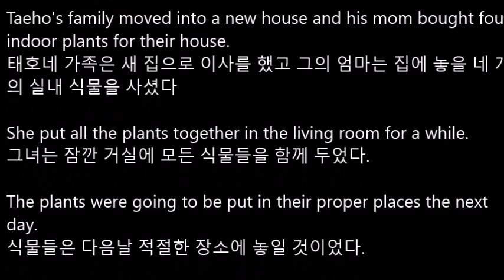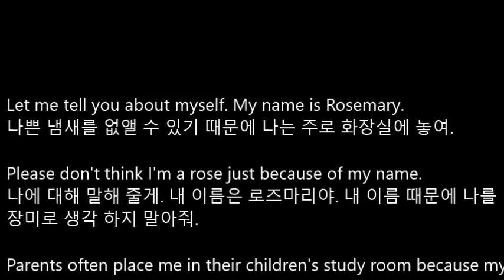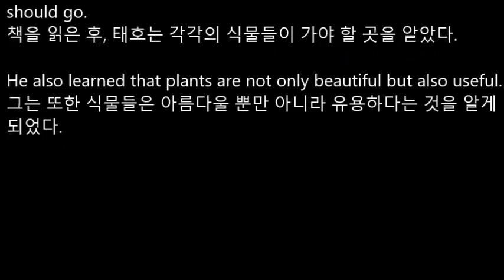[리디아선생님] 중3천재이 2과 본문 음성파일/쉐도잉연습용 본문듣기 MP3